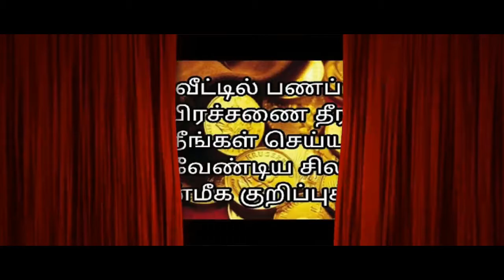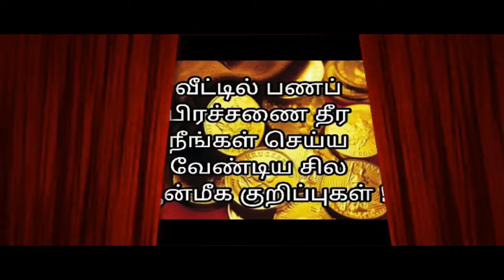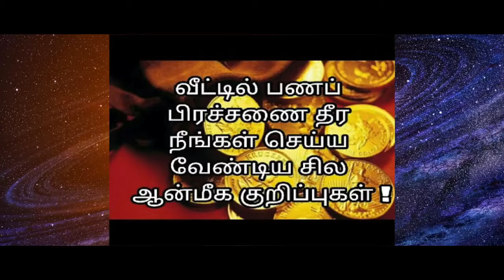லட்சுமி கடாட்சம் பெற 75 வழிகள்.....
ஐஸ்வர்யம் தூப பொடியுடன் துளசிபொடியுடன் சேர்த்து அவரவர் தன ஓரையில் தூபம் போட செல்வம் குவியும். வெள்ளிக்கிழமை சுக்ர ஓரையில் மகாலட்சுமி அஷ்டோத்திரம் சொல்லி செந்தாமரை இதழ் கொண்டு அர்சிக்க தனலாபம் கிட்டும். வெள்ளிகிழமை காலை சுக்ரஓரையில் சுக்ரன், மகாலட்சுமி இருவரையும் மல்லிகை மலர் கொண்டு 33 வாரம் வழிபடசெல்வம் கிடைக்கும்.

கனகதாரா ஸ்தோத்திரம், ஸ்ரீ சூக்தம், பாக்ய சூக்தம் சுக்ரஓரையில் பாராயணம் செய்ய பணம் வரும். யாரொருவர் ஜாதகத்தில் லக்னத்திற்கு மூன்றில் சுக்ரன் நீசம், பகையின்றி இருக்கிறாரோ அவர் கையால் சுக்ரஓரையில் பணம் பெற அன்றிலிருந்து நமக்கு சுக்ரதிசை தான். வெள்ளிக்கிழமை சுக்ரஓரையில் மொச்சை, சுண்டலை மகாலட்சுமிக்கு நைவேத்யம் செய்து நமது குடும்பத்தினர் மட்டும் சாப்பிடவும். தொடர்ந்து செய்துவர குடும்பத்தில் பணப்புழக்கம் அதிகரிக்கும்.